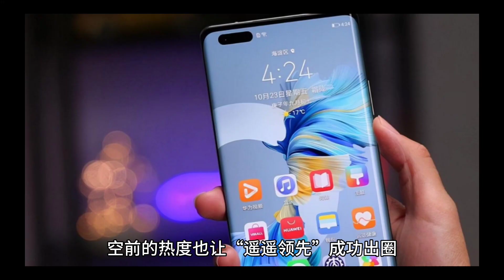华为Mate 60系列线下今日开售 较计划提前一周时间